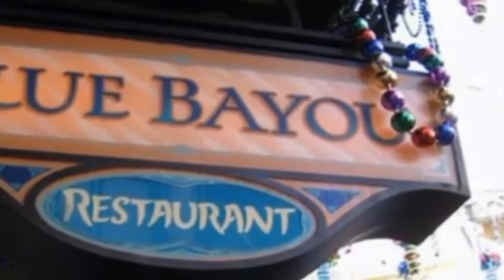Mes Montages Vidéo Blues Bayou Originale